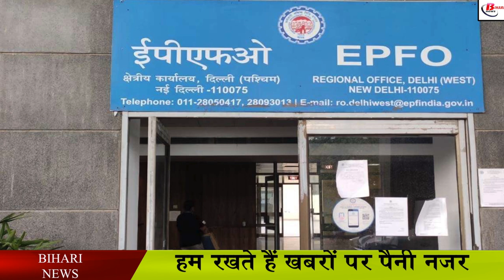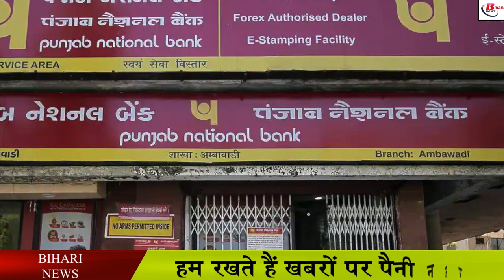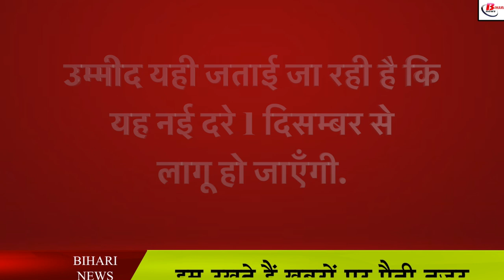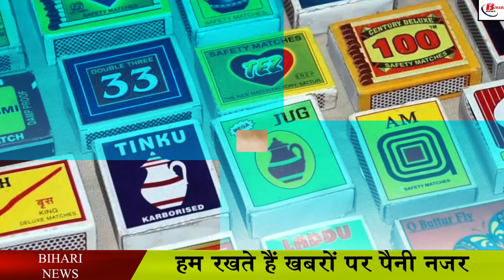1 दिसम्बर से होने जा रहे है ये बदलाव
1 दिसम्बर से होने जा रहे है ये बदलाव